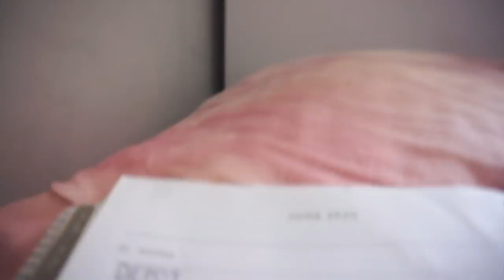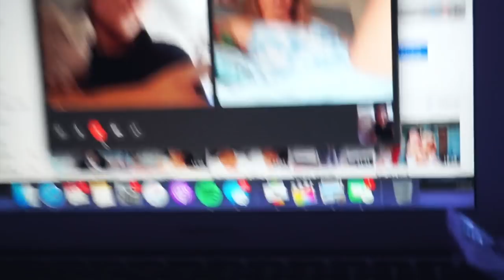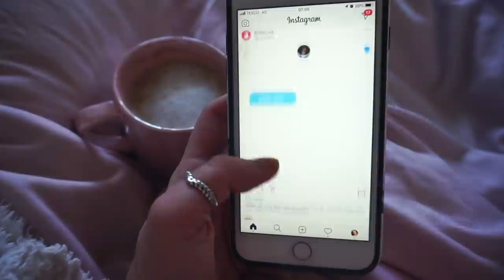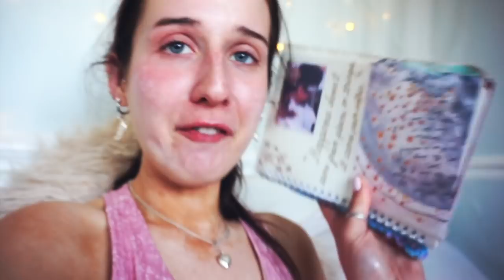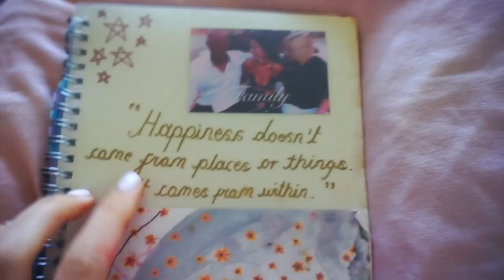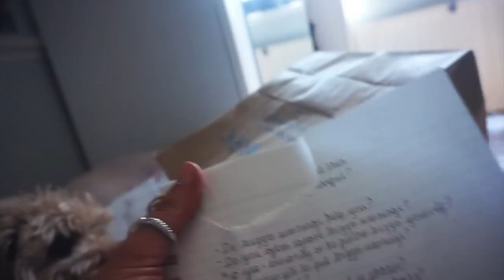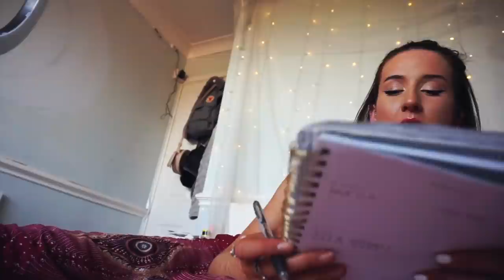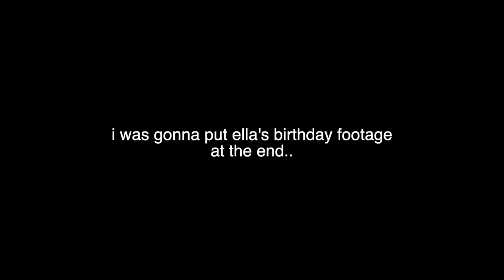SpEnD ThE WeeEK wiTH An IMBECiLE xo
here's just a lil' (massively long) weekly vlog - I hope you enjoy spending the week with me. LOVE U GUYS

I love youuuuuu all xx